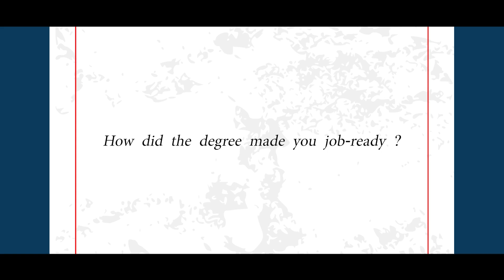Join Varun, as he shares how this unique course truly differs from conventional college education.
Hear directly from Varun on how the campus courses, real-life projects, and interaction courses within the IITM BS program immerse you in the rigor and importance of data science, making you genuinely enjoy the ride.